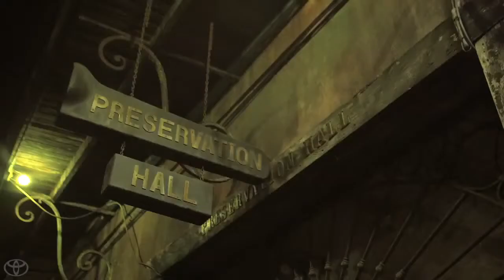Let's Go Places! CULTS Toyota Soundwave